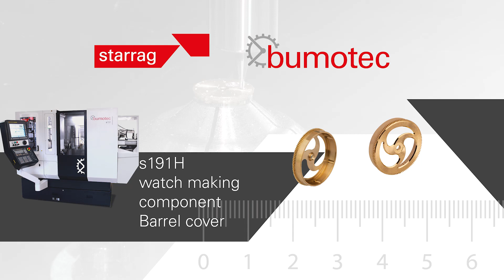Bumotec s191H EPHJ 2019 producing a barrel cover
During EPHJ our Bumotec s191H machining center with palletizer produced a watch making component including different processes such as diamond finishing see the amazing result !